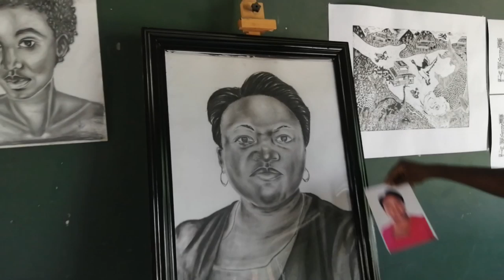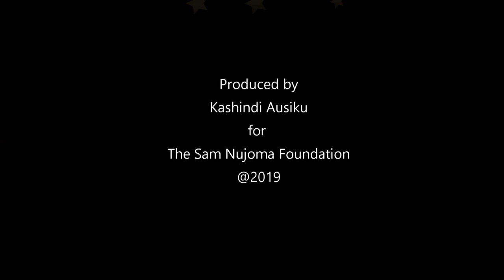Okahao Arts Centre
Okahao Arts Centre located in Okahao Town (Omusati Region) was founded by Gideon Kashile (33) and they are working together with Immanuel Iigonda (25) to provide training to learners in the area. In addition they also provide services to those who need portraits which are handdrawn. Gideon can be contacted at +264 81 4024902. It is good to support this Centre as it has the potential to make youth productive after school or during holidays. Video produced by Kashindi Ausiku for the Sam Nujoma Foundation.